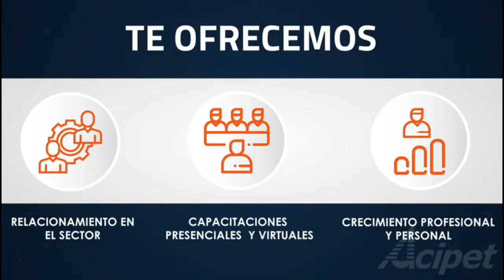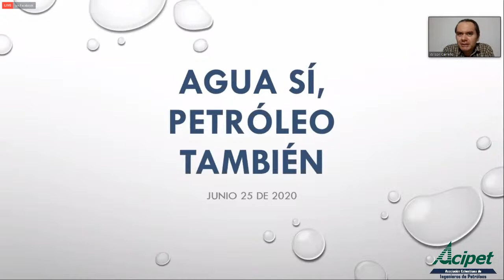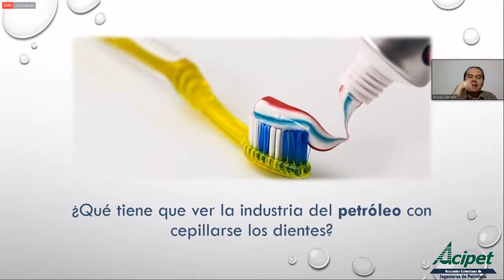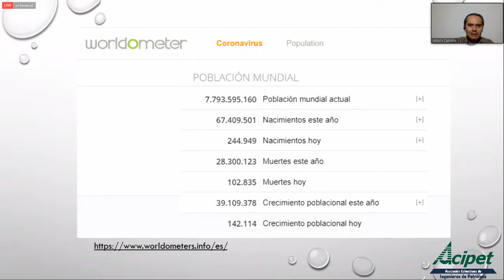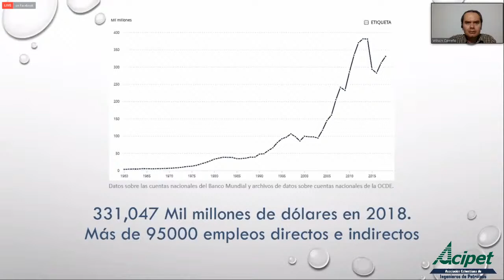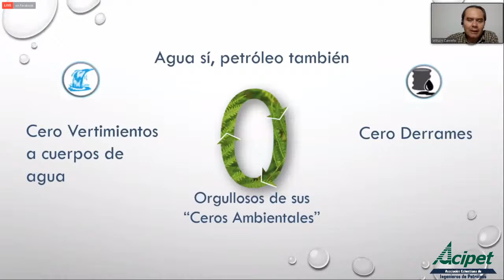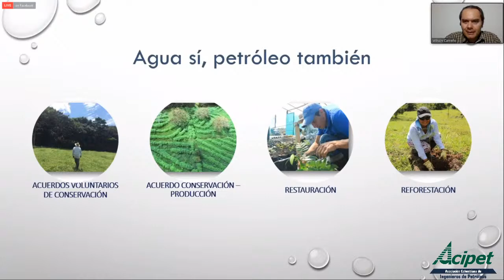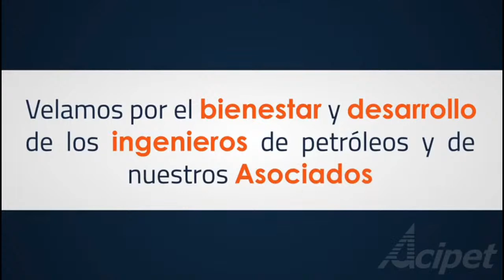WEBINAR - AGUA SÍ, PETRÓLEO TAMBIÉN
Innovación de AShamaluevMusic
Música promovida por oroclick